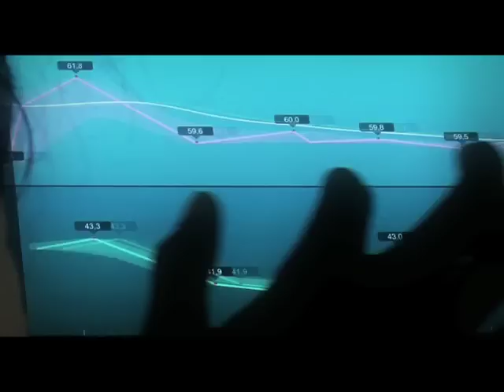Mini Maratona 2011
Quarta edizione delle Mini Maratona delle Miss 2011, Lovemytime in collaborazione con Alassio Salute e Wind hanno organizzato questa competizione sportiva all'insegna del benessere e del divertimento. Le Miss corrono una staffetta con i bambini e i runner di Alassio salute!